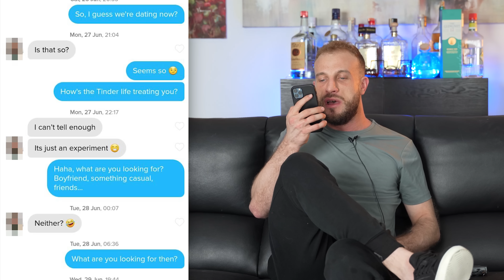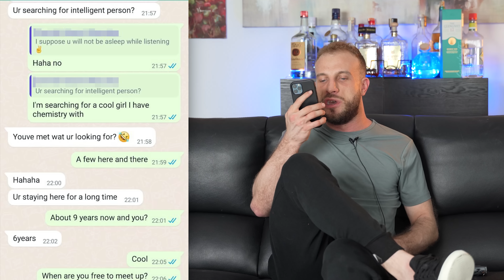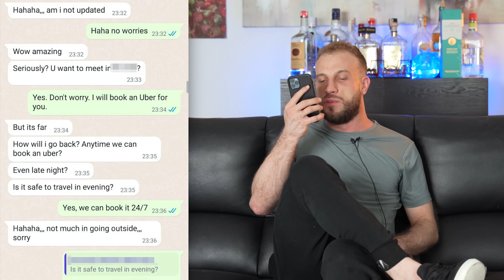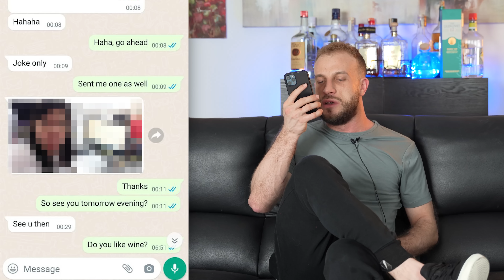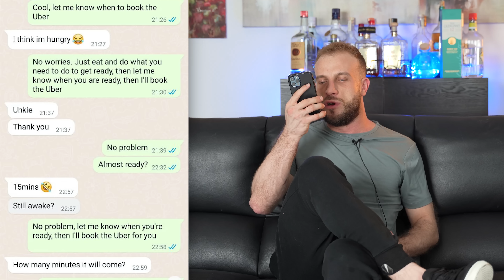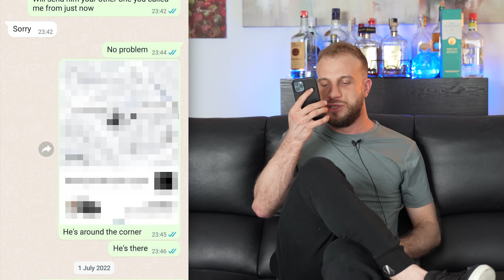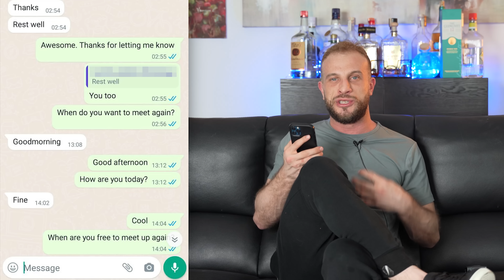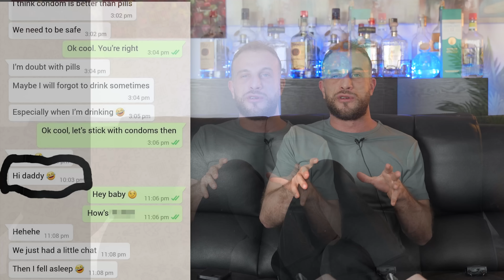How A Severely Disabled Guy Got Laid On Tinder (Ultimate Motivation)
OTHER LINKS